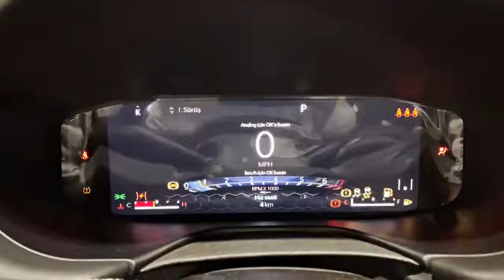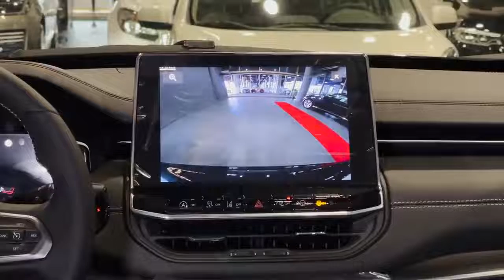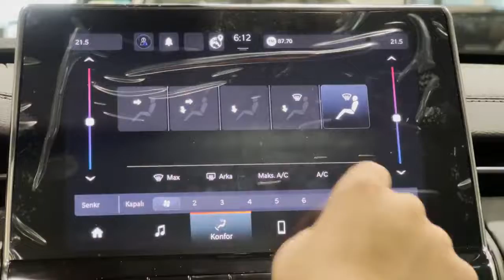Jeep Compass 2022 | Interior and Exterior Showroom Review | auto expresso